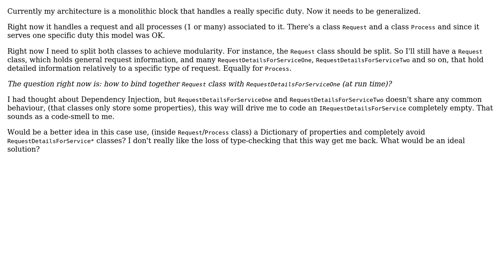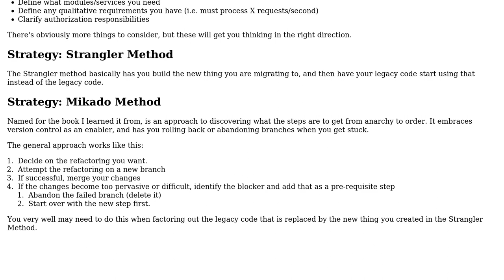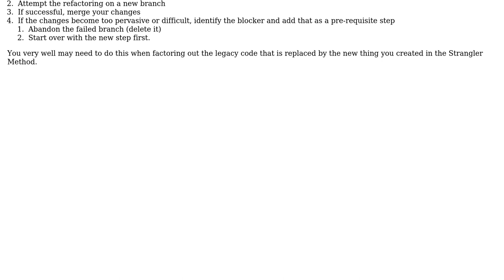Software Engineering: Make a monolithic architecture into something modular (2 Solutions!!)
Software Engineering: Make a monolithic architecture into something modular

With thanks & praise to God, and with thanks to the many people who have made this project possible! | Content (except music & images) licensed under CC BY-SA | Music | Images & others | With thanks to user Robert Harvey user Kind Contributor user Berin Loritsch user BAD_SEED and the Stack Exchange Network Trademarks are property of their respective owners. You are responsible for your own actions.